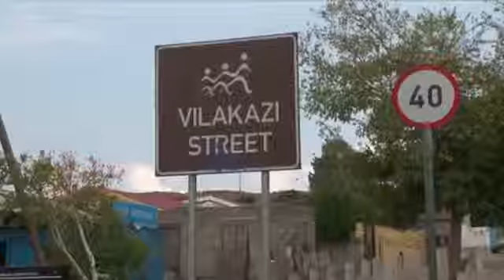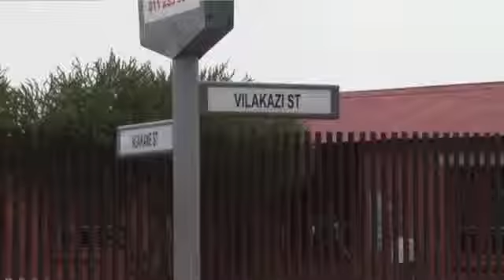Spokesman: Mandela Breathing Without Difficulty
A spokesman for Nelson Mandela says the former South African president is breathing "without difficulty" and is in good spirits in the hospital. Residents of Mandela's old neighborhood hope their hometown hero fully recovers from pneumonia. (March 30)